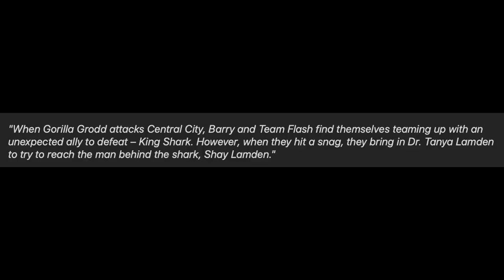Impulse FIRST LOOK Revealed? Bart Allen or Wally West? - The Flash Season 5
Impulse FIRST LOOK Revealed? Bart Allen or Wally West? - The Flash Season 5. The Flash Season 5, The Flash 5x15, The Flash Ring, Reverse Flash, Cicada, Nora Allen Mistake, Nora Allen XS

--- Channel Info ---